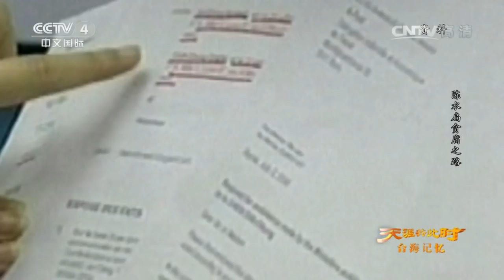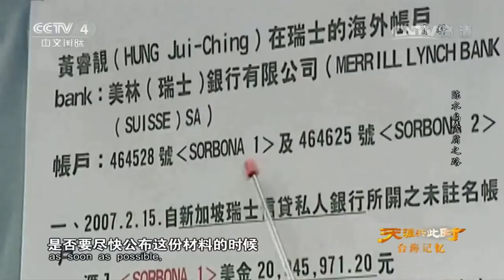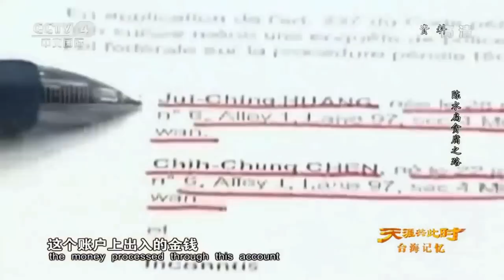陳水扁的特赦路-每秒可以手抖6.6次的卸任總統.中監不敢收的VIP.扁維拉的特赦路-命理名人堂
中華民國台灣歷史上，唯一因貪污罪定讞入監服刑，又成功保外就醫的前總統陳水扁，所訴求的特赦，是否會被這一任民進黨政府卸任前達成？特赦扁維拉是否可以成功挽回以及凝聚民進黨的基本教義派的選票？
而就命理上，陳水扁到底是怎麼樣的人？是否真的能夠近期爭取到特赦，擺脫了帶罪之身？如果讓國民黨重新取回執政權，是否又會被關回中監，了此殘生？

請各位務必花一秒的時間，按下「訂閱」與「讚」，幫助老師達成十萬訂閱者的里程碑！也希望能夠「分享」出去，讓更多人能一起來支持老師的「原創」節目！

文明討論，禮貌交流，學術批評，科學質疑，這是網路社交的好方式喔！

以下是老師投資經營的賣場，若有需要肉品請前往購買

老師靠自己努力與專業賺錢，不靠政黨或是贊助.